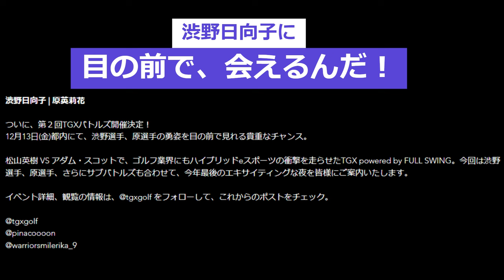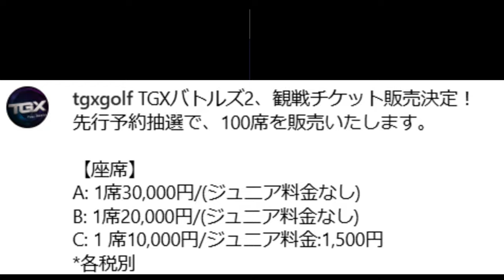渋野日向子に会いに行こう TGXバトルズ開催